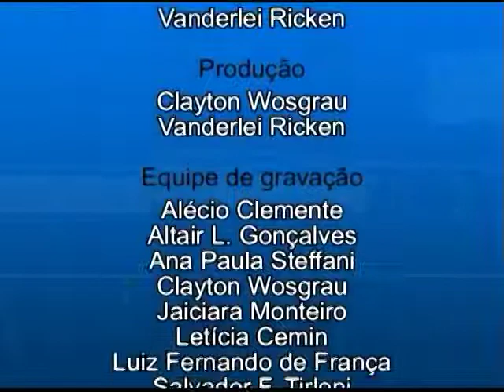Bloco 3/3 - JT - Terceirização no setor de telefonia - 1ª parte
Qual é o limite para a terceirização de serviços no setor de telefonia?  Os atendentes de call center e o pessoal de manutenção executam atividade-meio ou atividade-fim nas operadoras? E a questão da segurança no sistema, como fica? Para tratar dessa polêmica que tem dividido o Tribunal Superior do Trabalho em recentes decisões, gravamos dois programas: um com a posição do Ministério Público do Trabalho, autor de diversas ações pelo pelo país questionando a terceirização, e outro com a visão das operadoras. Nesta entrevista, saiba o que pensa Eder Sivers, o procurador do trabalho em Santa Catarina